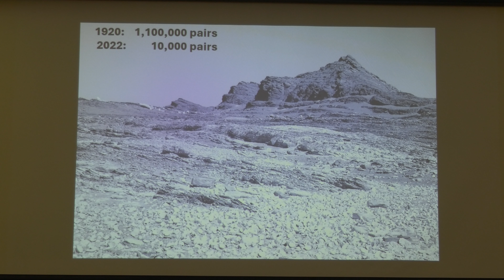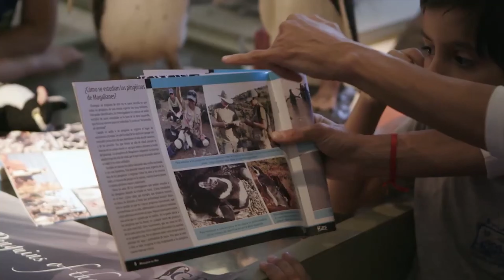9 28 2023 Dr Pablo Borboroglu 2023 Winner of the Indianapolis Prize 4K 1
Dr. Pablo Borboroglu Lunchtime Presentation 9-28-23